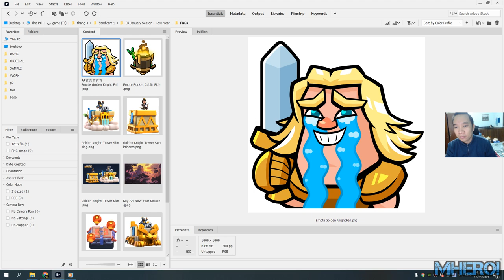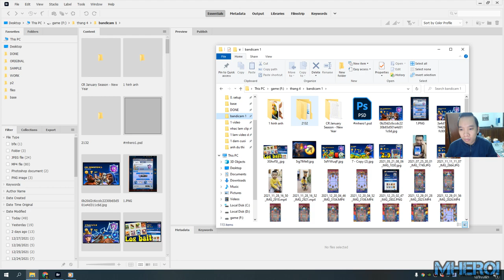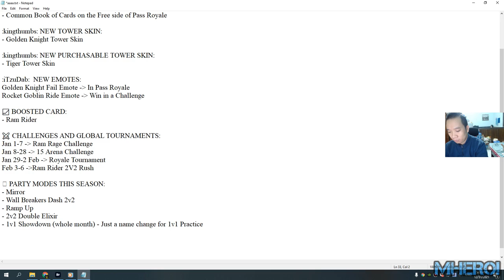Clash Royale New season 2022 January Season - New Year